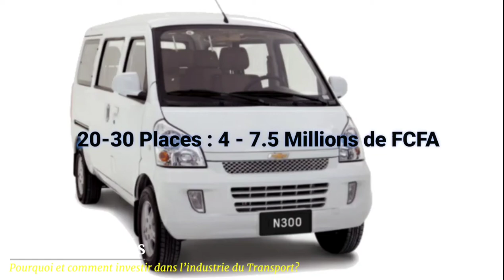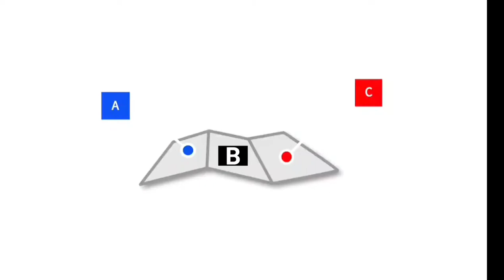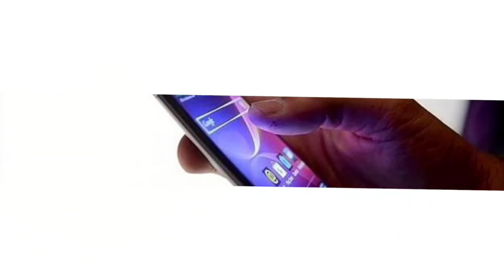Pourquoi et comment investir dans l'industrie du transport?